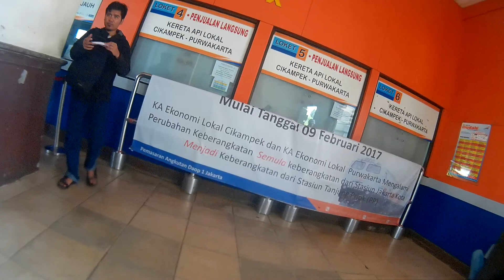Stasiun Kereta Api Jakarta Kota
Saya mencoba mendokumentasikan beberapa kegiatan kereta api di stasiun ataupun di perjalanan saya menuju suatu tempat untuk di persembahkan kepada semua penonton yang saya cintai, mohon maaf bila qualitas video tidak maksimal, karena video tersebut bersifat Video Dokumenter yang di rekam secara instan dan keadaan sebenarnya.